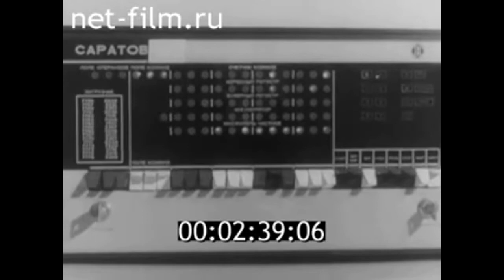1974г. Саратов. медицинский институт. ЭВМ "Саратов"